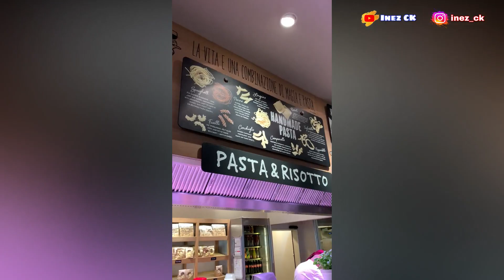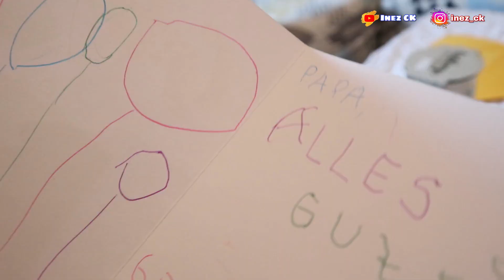MERAYAKAN ULANG TAHUN | MAKAN & JALAN KE LINZ CENTRUM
Holla,
Merayakan ulang tahun suami secara sederhana.
Kita cuma jalan & makan ke Linz Centrum..

Yuk yang mau intip Linz sekilas, bisa nonton video ini ya...

Thanks,